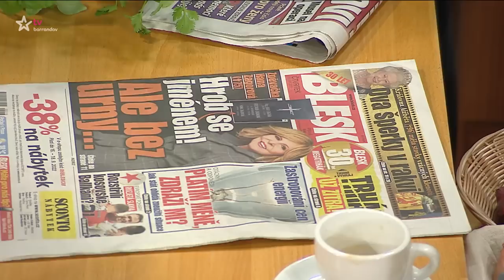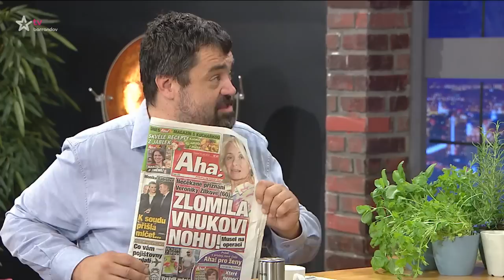Agáta Jaromíra Soukupa Speciál (2022/2)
Sledujte nejlepší momenty z uplynulého týdne a k tomu bonusový obsah navíc (Premiéra)